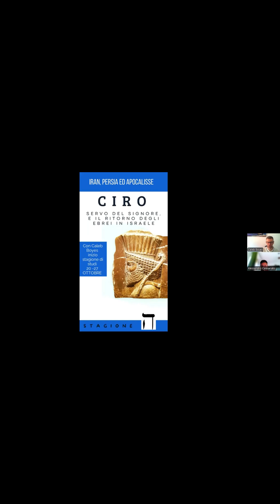Presentazione stagione ה. Persia, Iran, Apocalisse con Caleb Boyes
Il grande impero persiano non è morto! La Persia come stato, oggi non esiste più è vero ma il sogno imperialistico è ancora vivo. La repubblica islamica dell’Iran oggi si trova nella stessa zona geografica dell’impero persiano che arrivava fino ai confini con l’Europa comprendendo tutto l’Egitto. Dietro l’appartenenza religiosa dell’islam sciita si nasconde un sogno imperialistico che non è mai morto appunto e che negli ultimi anni sta destabilizzando tutto il medio oriente.

Esdra 1:2 Così dice Ciro, re di Persia: "Il SIGNORE, Dio dei cieli, mi ha dato tutti i regni della terra, ed egli mi ha comandato di costruirgli una casa a Gerusalemme, che si trova in Giuda.

I persiani, gli attuali iraniani non si sentono arabi, non parlano l’arabo ma il farsi. Una lingua non semitica ma indo europea. Sono un popolo estremante intelligente e il Dio della Bibbia aveva benedetto il loro grande imperatore Ciro. Chiamato “re dei re” da alcuni storici viene citato più volte nella Bibbia e usato dal Signore per liberare il suo popolo dalla deportazione babilonese e la ricostruzione del  tempio di Gerusalemme. Oggi l’Iran ricopre un ruolo strategico nella storia del popoli e del popolo di Israele. I queste lezioni vedremo il Dio della Bibbia all’opera e faremo alcune considerazioni profetico sul ruolo dell’antico impero persiano.